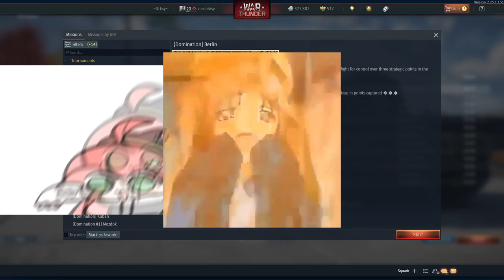My viewers try to teach me War Thunder, and it went awful....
are
the
WORST teachers!
Ya'll just bullied me!